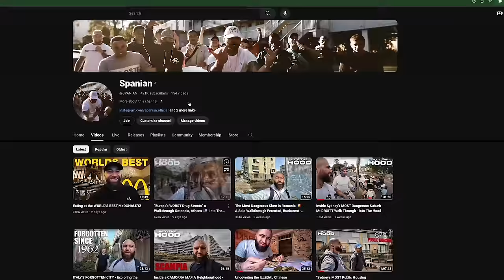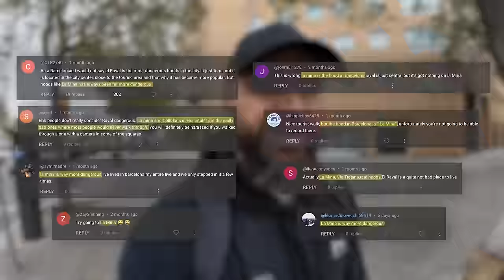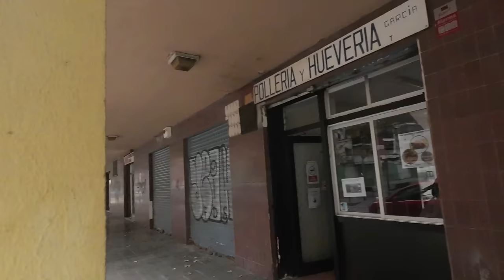Inside "The BRONX of BARCELONA" a solo Walk through LA MINA 🇪🇸 - Into The Hood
On this episode of Into The Hood, Spanian Explores La Mina, A notorious suburb in northern Barcelona known for it's crime and hood culture.